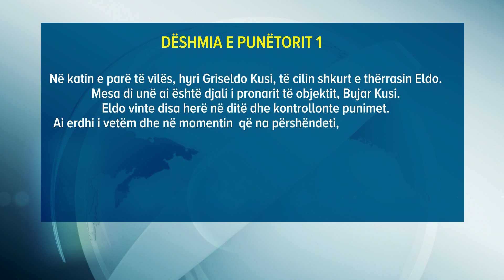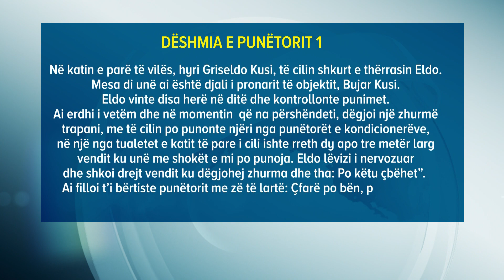Zbardhet biseda mes Griseldo Kusit e Viktimës, ja çfarë dëshmoi Bujar Kusi në gjyq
Zbardhen dy dëshmitë kyçë që ndihmuan hetuesit për të hedhur dritë mbi vrasjen e punëtorit të kondicionerëve Indrit Çelaj, brenda vilës luksoze të Bujar Kusit në zemër të Tiranës.
Sipas tyre, e gjitha ndodhi, në pak minuta, pasi Griseldo Kusi, i kërkoi llogari punëtorit, se përse po e hapte vrimën në murin e tualetit të katit të parë të objektit dhe ku do ta çonte shkarkimin e kondicionerëve.
PUNËTORI 1

“Në katin e parë të vilës, hyri Griseldo Kusi, të cilin shkurt e thërrasin Eldo. Mesa di unë ai është djali i pronarit të objektit, Bujar Kusi. Eldo vinte disa herë në ditë dhe kontrollonte punimet. Ai erdhi i vetëm dhe në momentin  që na përshëndeti, dëgjoi një zhurmë trapani, me të cilin po punonte njëri nga punëtorët e kondicionerëve, në një nga tualetet e katit të pare i cili ishte rreth dy apo tre metër larg vendit ku unë me shokët e mi po punoja. Eldo lëvizi i nervozuar dhe shkoi drejt vendit ku dëgjohej zhurma dhe tha: Po këtu ç’bëhet”. Ai filloi t’i bërtiste punëtorit me zë të lartë: Çfarë po bën, përse e hap atë vrimë aty dhe ku do e cosh shkarkimin e kondicionerëve. Punëtori i tha: Nuk di unë, se ku do jetë shkarkimi. Griseldo më pas i tha, kur se di ti, nga do ta di unë. Në ketë moment, ai nxori armën nga brezi, tip pistoletë,  dhe ja mbështeti në kokë punëtorit të kondicionerëve dhe e qëlloi. Griseldo mori gëzhojën dhe u largua.

Të njëjtat rrethana ka shpjeguar edhe punëtori I dytë, lidhur me atë çfarë ndodhi në vilë. Pas krimit, ai tha se u largua i frikësuar në drejtim të banesës së tij.

PUNËTORI 2

“Griseldo hyri brenda tualetit ku po punohej dhe në këtë moment e dëgjova t’i bërtiste punëtorit të koncicionerëve, me zë të lartë me fjalët: Çfarë po bën?  Fill më pas u dëgjua një krismë arme. Mbaj mend që Griseldo u largua me nxitim dhe në dorë mbante një çantë me zinxhir me ngjyrë të zezë. Unë i frikësuar u largova për në banesën time”.

Lidhur me këtë ngjarje, gjykata e Tiranës caktoi paraditen e së dielës masën e sigurisë arrest me burg për Bujar Kusin, pronarin e vilës, ndaj të cilit rëndon akuza e veprimeve që pengojnë zbardhjen e së vërtetës.

Babai i dy vëllezërve të shumëkërkuar I tha gjykatës se nuk ndodhej në objekt kur ndodhi krimi, por kur mbërriti aty mësoi se dikush tjetër ishte konfliktuar me punëtorin. Ai tha se dy djemtë mesa kishte dijeni ndodheshin në plazh, me shoqet e tyre.

Gjykata la në burg, edhe Ferdinand Bakallin, personin që kishte kontraktuar punëtorët për llogari të Kusit si dhe të dyshuarin Ali Edmond Sula. Për punëtorin Luan Caka u caktua masa e arrestit në shtëpi. Të shtunën me masën e sigurisë, u njoh edhe Lorenc Veliaj, një I kërkuar për disa vepra penale, të cilit vëllezërit Albano e Griseldo Kusi I kishin kërkuar të merrte përsipër krimin në këmbim të parave dhe duke I premtuar se hesapet me drejtësinë do t’ja mbyllnin ata. Dy vëllezërit kusi, emra shumë të njohur për drejtësinë, pasi edhe më herët janë përfshirë në krime të rënda, vijojnë të jenë në arrati.News24